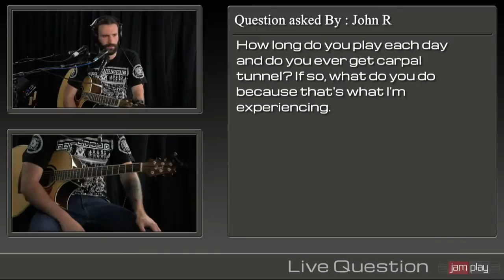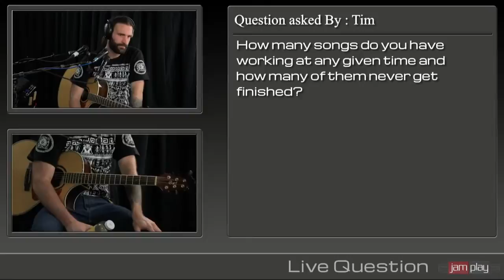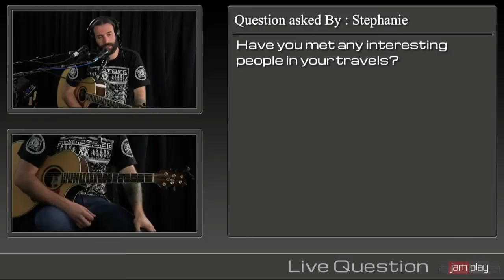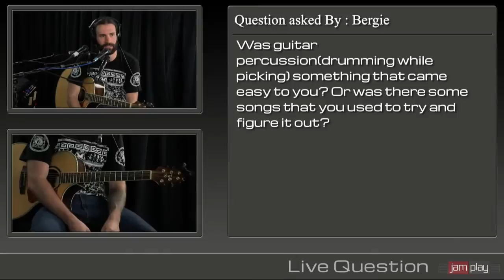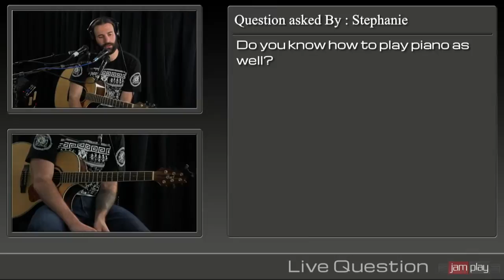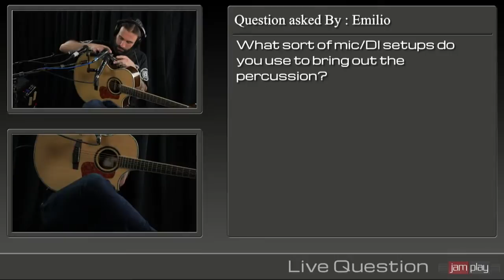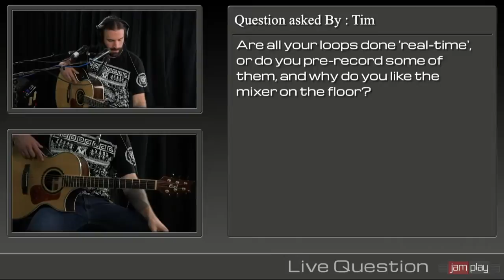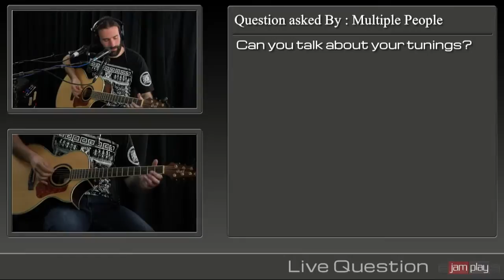Live Concert and Para Picking Rundown with Dustin Prinz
I was invited by JamPlay to do a live streaming webinar. I performed some of my more popular songs and discussed my guitar lesson series. The series is called "Parapicking for Knuckleheads" and is available NOW